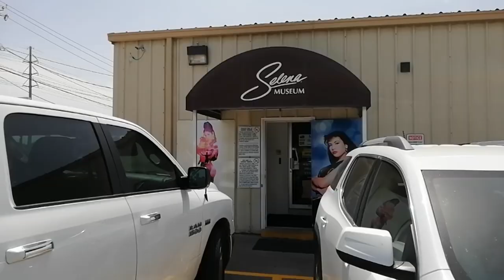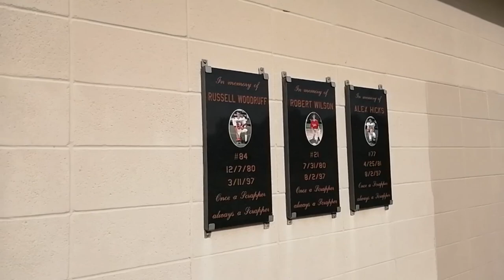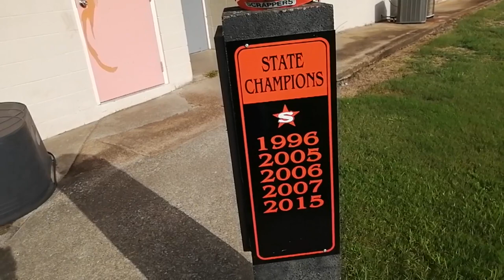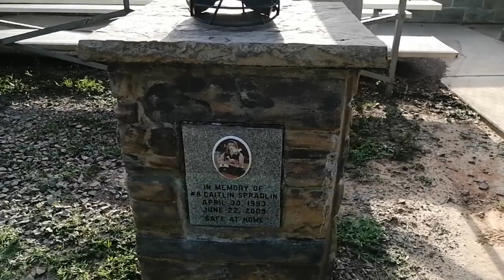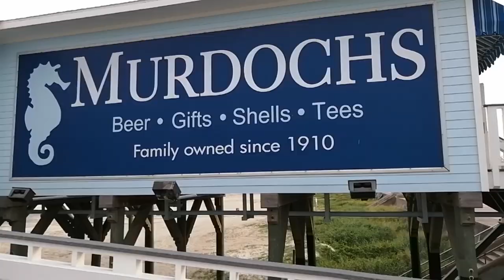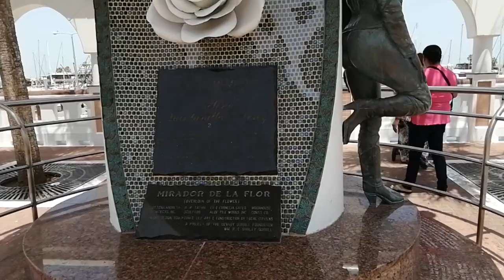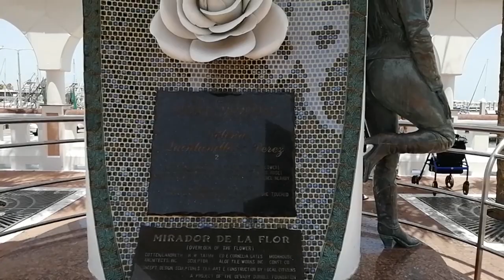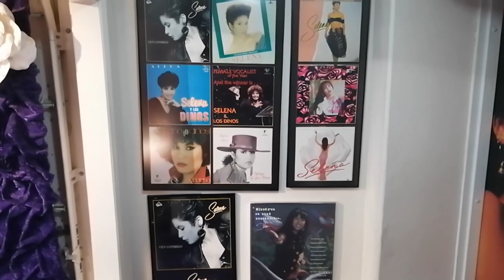VACACIONES FAMILIARES 2019 PARTE 2 TEXAS ARKANSAS JUNIO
Hola como están amigos, ahora les comparto imágenes (videos) de mis Vacaciones Familiares Inolvidables segunda parte, que hicimos a finales del mes de Junio, mi hermana Diana y mi madre Nancy, visitamos al Tío abuelo Nazario, a mi prima Erika, a mi ahijado Alonzo, y a los dos nuevos miembros de la familia, William y el baby Jayden Stewart, quienes se encuentran en San Antonio Texas y Nashville Arkansas, en Estados Unidos. El recorrido por esas ciudad las realizamos en el carro de mi hermana, turnandonos para la manejada, ya que esta larga la distancia, donde además, visitamos las ciudades de Austin, Galveston y Corpus Christi.
En Corpus conocimos el monumento a Selena Quintanilla (la reyna del Texmex) y su museo.
Y en Galveston su playa.
Muchas y muchas anécdotas que pasamos, recuerdos que serán únicos e inolvidables, y que ojala volvamos a visitarlos nuevamente.